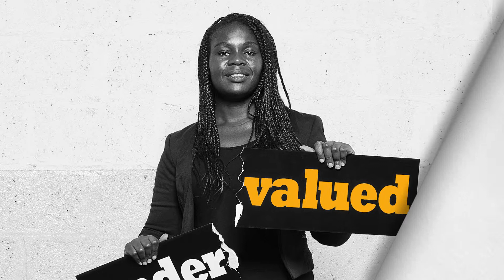Young Glasgow Talent - Mentoring Campaign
Young Glasgow Talent by MCR Pathways is here to help you find, grow and use your talents. We do this by matching each young person with a committed mentor, who will listen to you, support you and help you.

Can you become a mentor & support a young person?